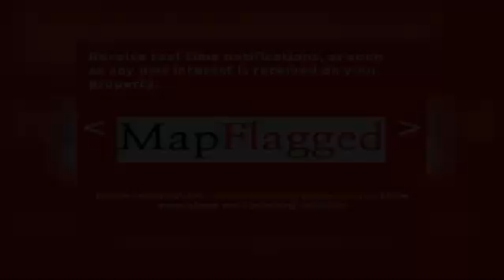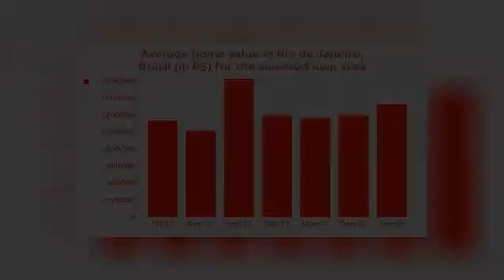2BED | 3BATH | R$ 900000 | Apartamentoes for sale in Rio de Janeiro, Brasil 2021 | MapFlagged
Explorar detalles de el apartamento para venta a Rua das Laranjeiras with ID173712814. Encontrar otro 21491+ apartamentos para venta en Rio de Janeiro con MapFlagged